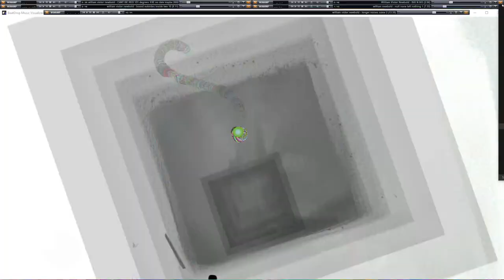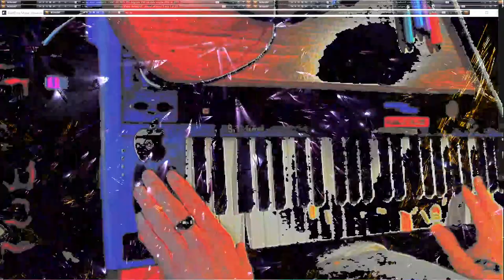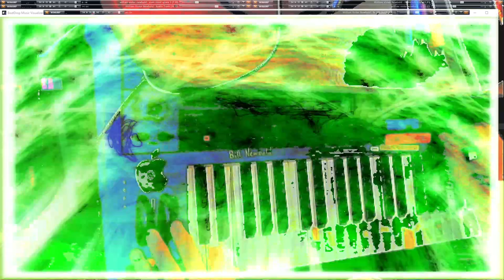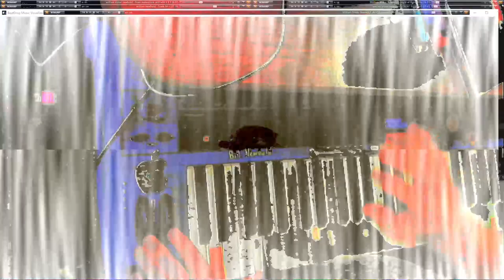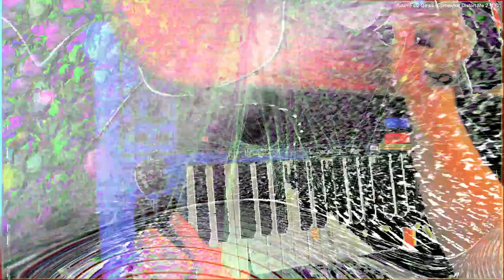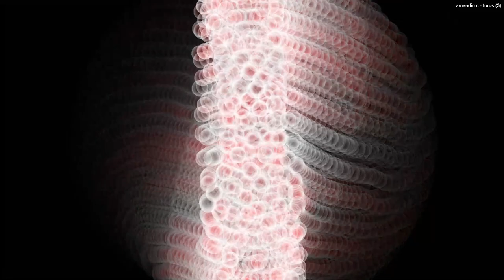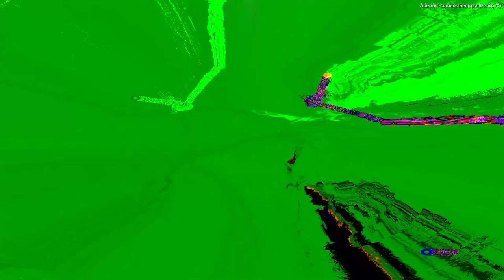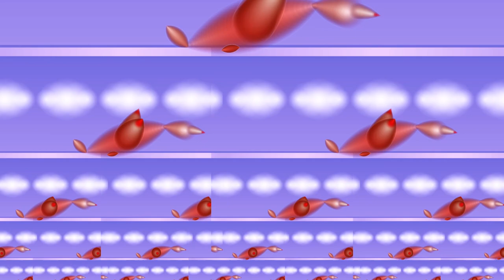[EPILEPSY WARNING] Live Performance of music & video visuals going on here in my desktop feed.